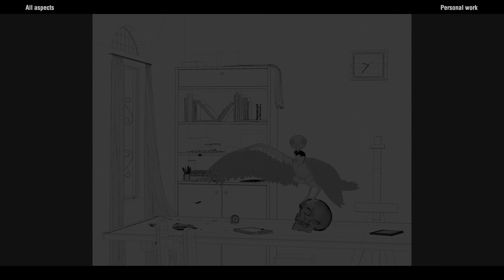DemoReel 2024 - VFX/3D/Compositing - J. Kierbel (1440p)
Para el mejor bitrate se recomienda visualizar en 1440p (independientemente de la resolución del display), gracias!
For the best bitrate it's recommended to watch at 1440p (regardless of native display resolution), thanks!

Demo Reel - Joaquín Kierbel
09/2024